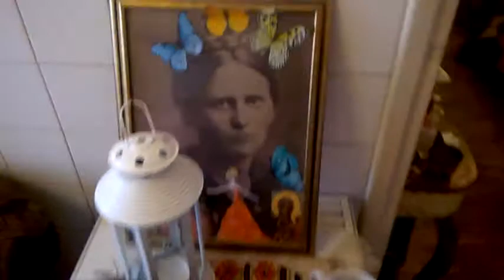DAMY RADĘ,GDY MAZUR ZA DORADZANIE NA STRONĘ PEPICZKÓW PRZEPĘDZIMY I PO LICHWIE!!!